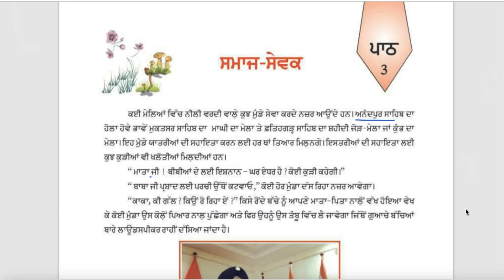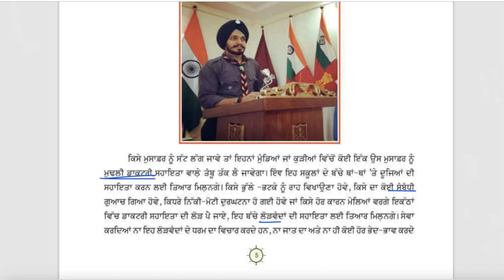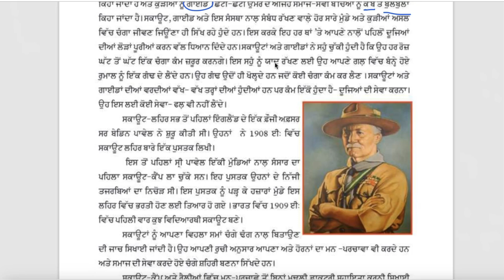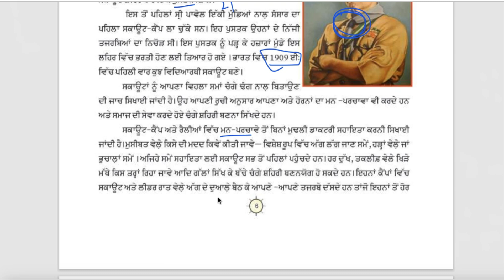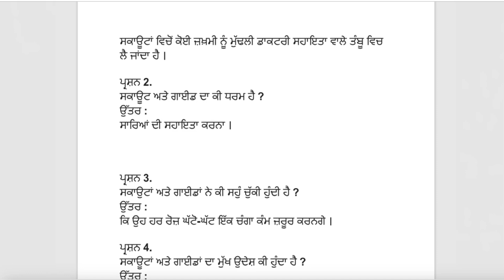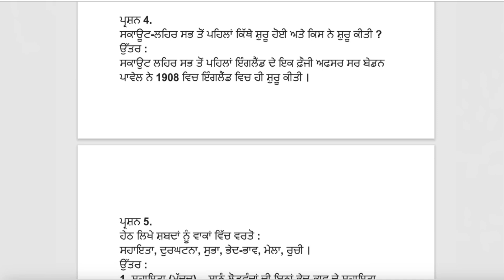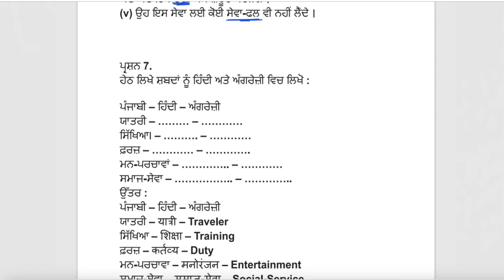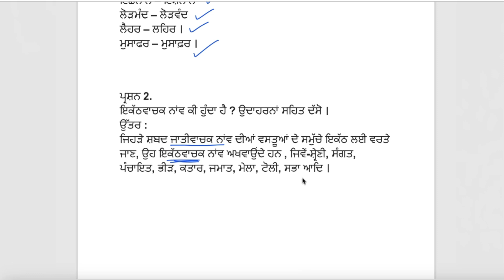Class 6 PSEB Lesson - 3 ਸਮਾਜ ਸੇਵਕ Punjabi Pustak (2nd Language)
Class 6 Punjabi PSEB Board 2nd Language
class 6 Punjabi chapter 3 ਸਮਾਜ ਸੇਵਕ reading exp question answer studio yt#trending
class 6 Punjabi lesson 3
class 6 Punjabi chapter 3
class 6 Punjabi lesson 3 question and answer
class 6 Punjabi chapter 3 question and answer
6th class Punjabi lesson 3 question and answers
6th class Punjabi chapter 3 question and answer
class 6 Punjabi
chapter 23
ਸਮਾਜ ਸੇਵਕ , reading , question and answer , explanation , solution , summary , full chapter PSEB board , second language
ਕਲਾਸ 6 ਪੰਜਾਬੀ
ਪਾਠ 3
ਅਧਿਆਇ 3

ਦੂਜੀ ਭਾਸ਼ਾ
ਪ੍ਰਸ਼ਨ ਉੱਤਰ